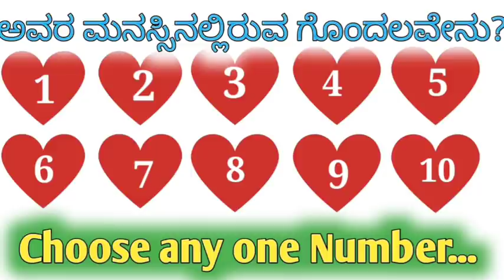🤔ಅವರ ಮನಸ್ಸಿನಲ್ಲಿರುವ ಗೊಂದಲವೇನು?Choose any One Number 😍 Timeless Readings in Kannada ✨